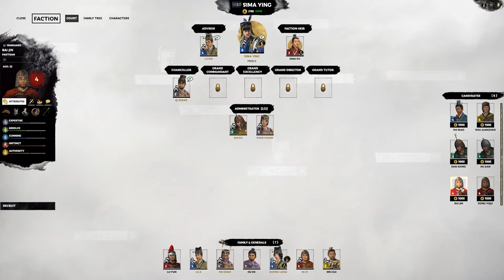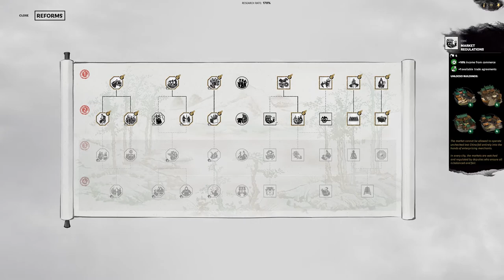Defeat is a Shrewd Tactic! | Total War: Three Kingdoms - Sima Ying #7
In Wudu, Lu Zhi assumes command of his army and faces defeat before the vastly military arms of Liu Shen; however, this Pyrrhic victory emboldens the Champion of Sima Wei, who marches towards Hanzhong without fully replenishing his forces. His host reassembled, Lu Zhi meets him on the battlefield once more and enacts his revenge, presenting Liu Shen's head to Sima Ying himself. It must always be remembered that defeat can be a shrewd tactic. After completing the Commandery of Shangyong, the Beloved Governor plots course to retake Wudu from behind before Sima Wei can muster a new defence force. Lu Zhi then marches his forces east to fend off a new threat and to prepare for an assault against our new foe Xiang Xiangli, who was unwittingly dragged into an Alliance War.

Campaign & Battle Difficulty:  Very Hard in Romance